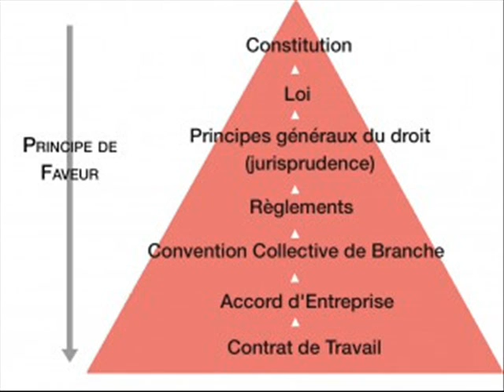L'inversion de la hiérarchie des normes une bombe pour les droits des travailleurses